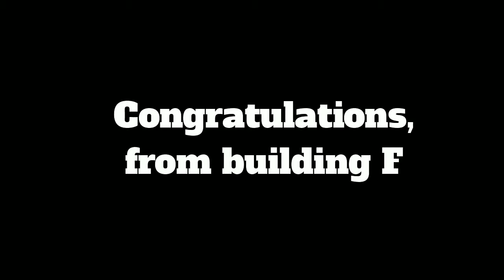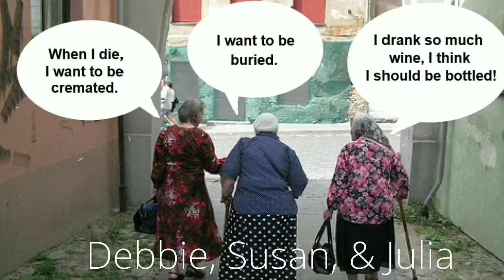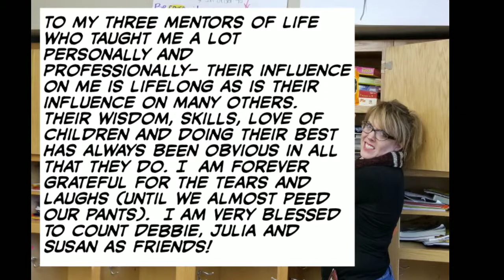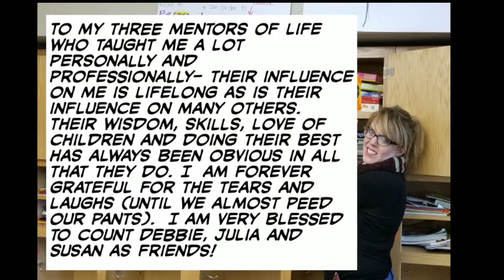Happy Retirement to the 3 Golden Girls (aka 3 Stooges) from West bldg F